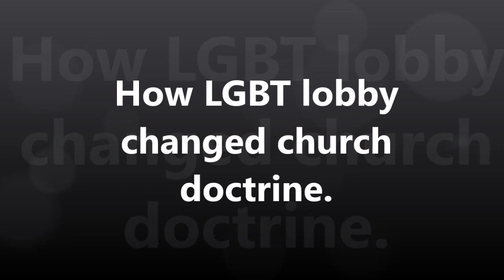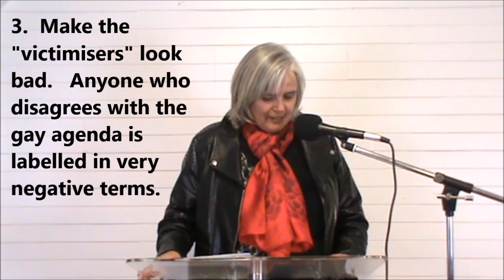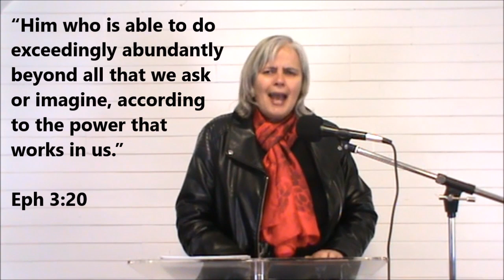How the LGBT lobby changed church doctrine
In order to understand how we have come to the place of deception we are at within the church, we need to know how this has been a deliberate agenda from Gay activists.  Marshall Kirk and Hunter Madsen first authored an article in “Christopher Street Magazine” in Dec 1984 where they laid out the strategy for the acceptance of homosexuality.  A few of the strategies that they laid out are:
1. Portray gays as victims.
2. Make gays look favourable - moral pillars of society.
3. Make the "victimisers" look bad.
4. Undermine the moral authority of homophobic churches by portraying them as antiquated backwaters, badly out of step with the times and what the latest findings of psychology are.  Use talk to muddy the moral waters by publicising support for gays by the more moderate churches and by raising theological objections of our own about conservative interpretations of Biblical teaching.

This shows how the Gay lobby have deliberately sought not just to change culture, but to indoctrinate churches into their beliefs.  And we can see many examples of this played out.  Christians who hold to Biblical truth are accused of “not being true Christians,” or being “unloving” when the reverse is true.  Every attempt is made to silence the voice of true Christians.